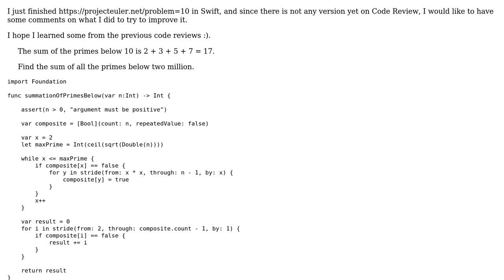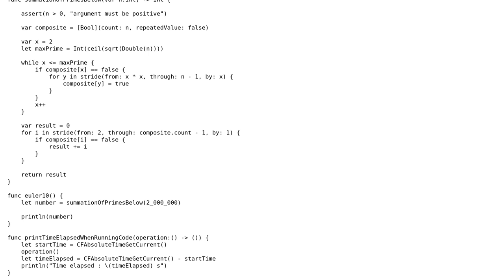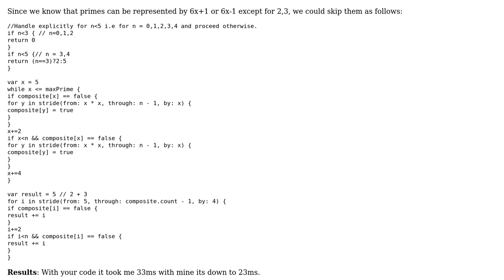Code Review: Project Euler #10 in Swift - Summation of primes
With thanks & praise to God, and with thanks to the many people who have made this project possible! | Content (except music & images) licensed under CC BY-SA | Music | Images & others | With thanks to user thepace user Mehdi.Sqalli user 200_success and the Stack Exchange Network Trademarks are property of their respective owners. You are responsible for your own actions.